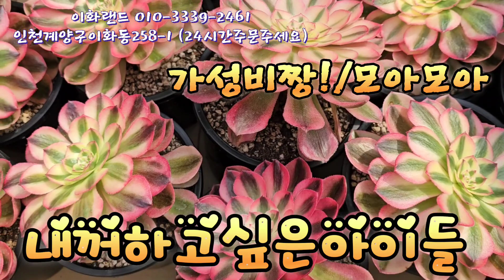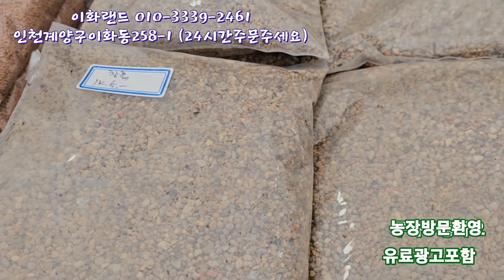가성비짱/모아모아/에오니움. 이화랜드010-3339-2461 나는농부다282회출연